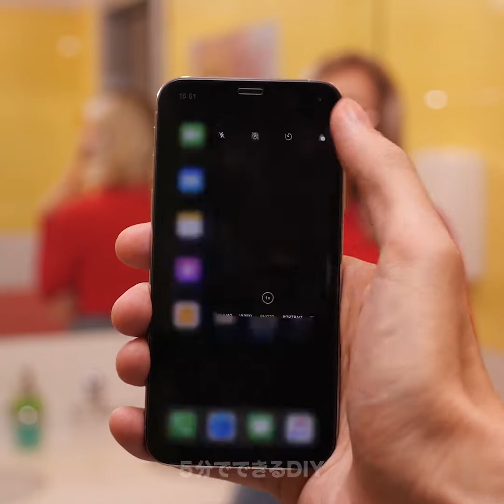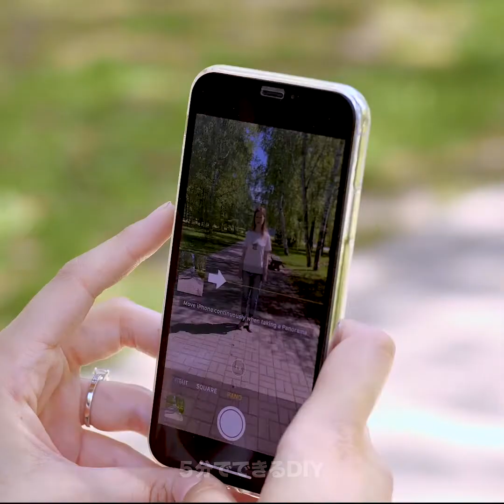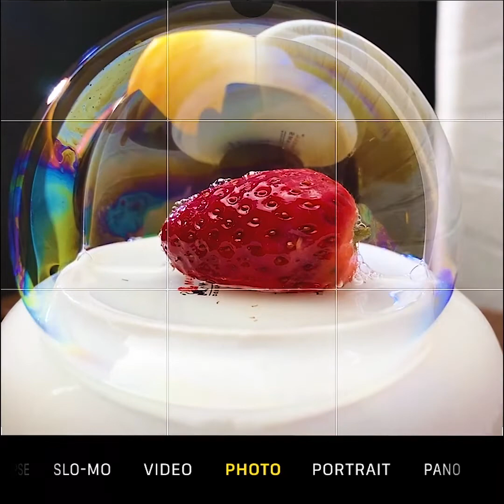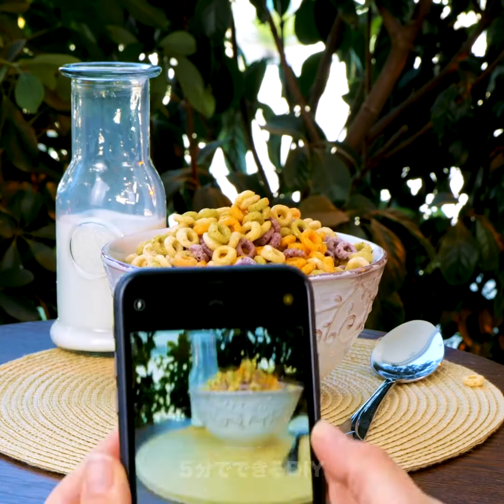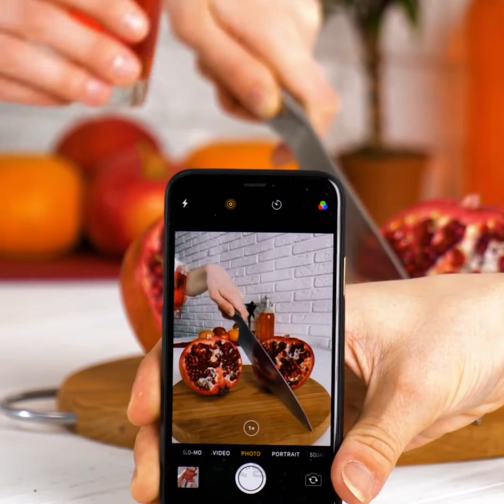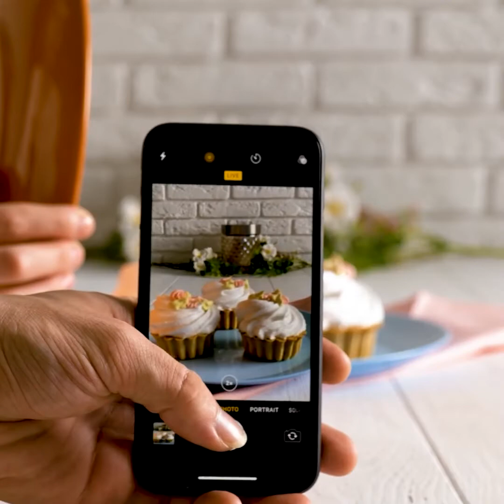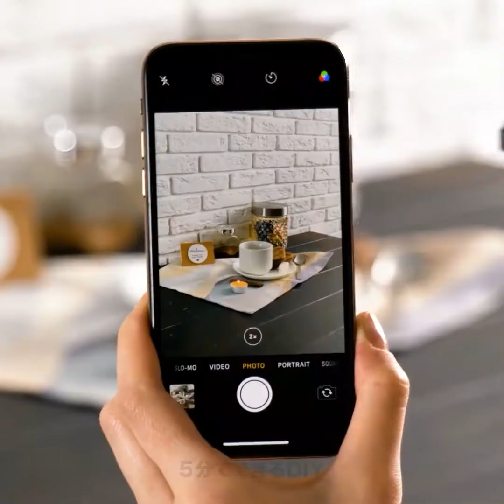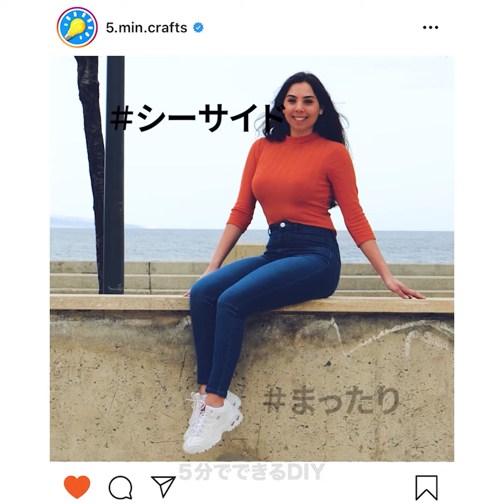シンプルなアイデアで素敵な写真を撮ろう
00:04 インスタの写真を素敵にするトリック
03:05 自分でできるすっごい写真のアイデア
09:41 試したいポーズのアイデア